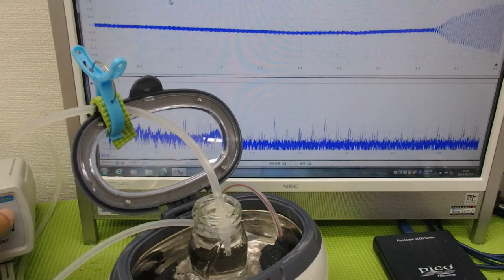脱気マイクロバブル発生液循環装置 ultrasonic-labo